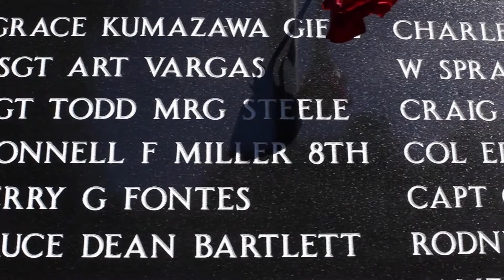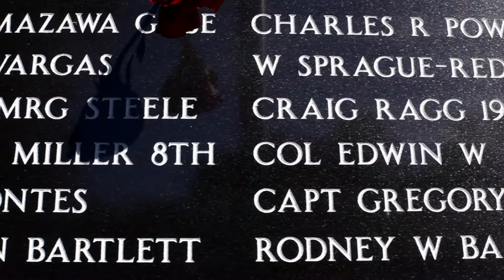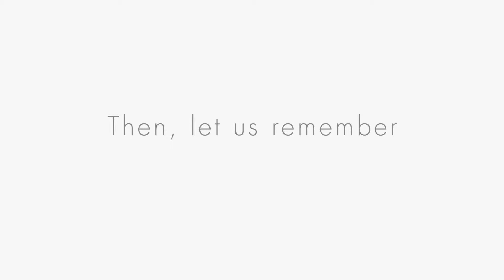Honoring Our Veterans